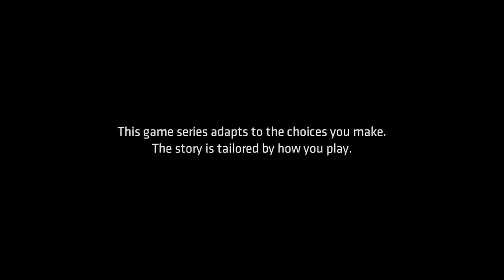Batman [Chapter 2 - Episode 1] Fell Far From the Tree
Picking up the pieces of Bruce's mind off the floor, we are determined to blow this case as open as Bruce's mind was blown with the truth.

Keep up to date or watch me play!